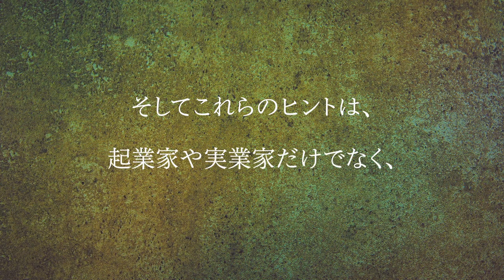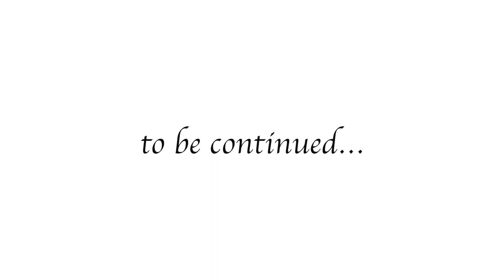GACKTの勝ち方 特装版 朗読CD 試聴動画 vol. 006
特設販売サイトはこちら！